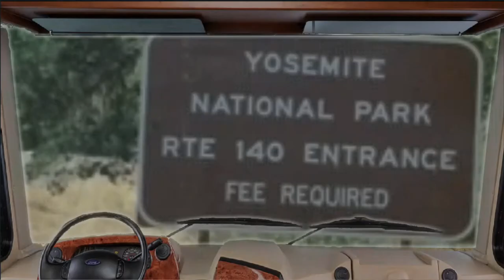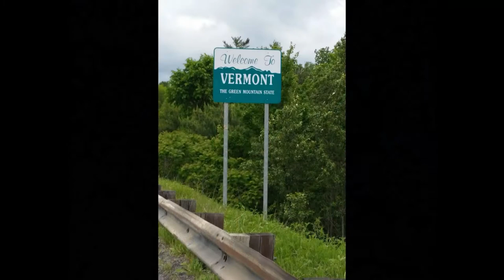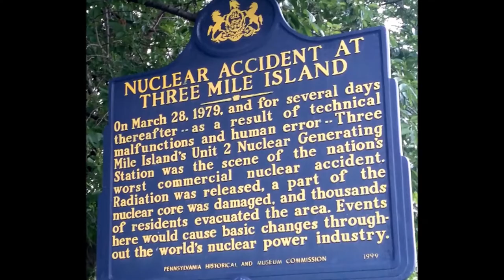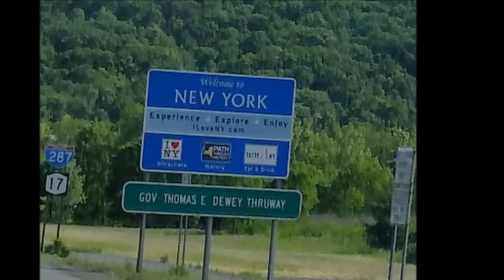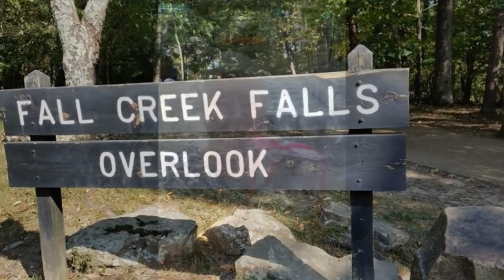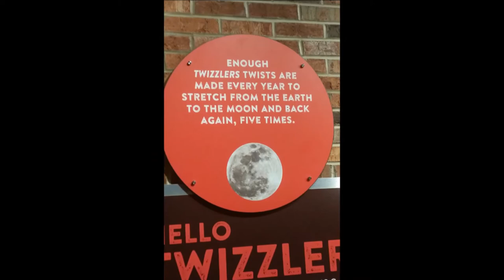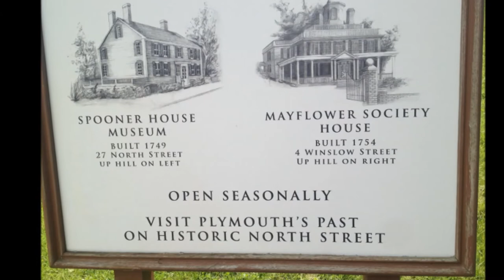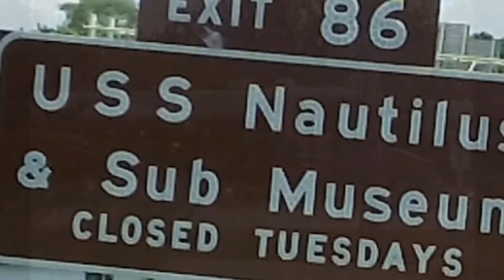39 years of RV and other Adventures - RVacationer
Go with us through as we travel across the U.S. and discuss our locations and adventures we did at each. We have been to all 50 states and there are sites to see and things to do in every one. We highlight the favorites in this video.